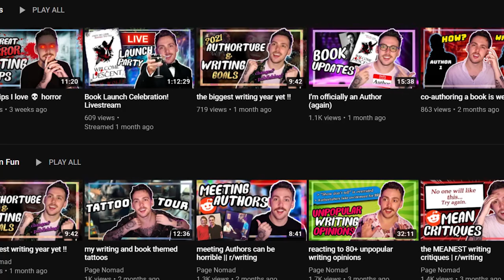I'm starting fresh with Fantasy books (and Booktube)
It has been waaaay too long since I finished a book, especially a Fantasy one. I might need your help...
(Open Me)

| Timecards |
00:00-04:47 avoiding Booktube
4:48-8:58 rediscovering Fantasy books